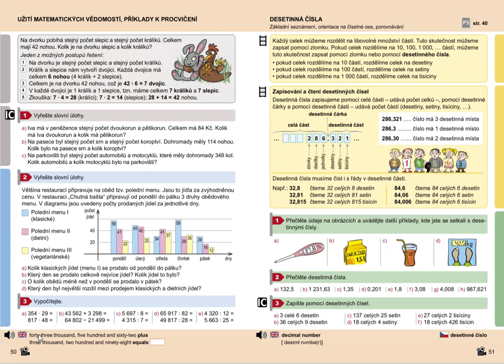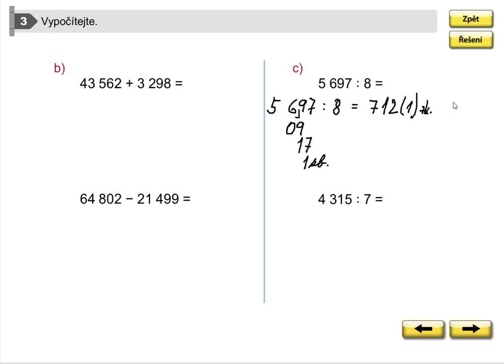Procvičování (písemné sčítání, odčítání, dělení), Mat. mat. pro 5.roč., 1. díl, str. 50, cv. 3 b,c